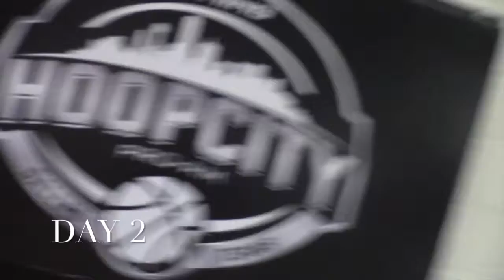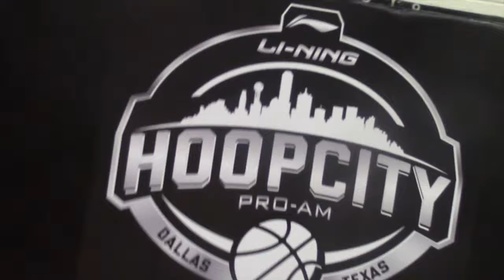GDWFILMZ DALLAS HOOPCITY PROAM DAY 2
DAY TWO